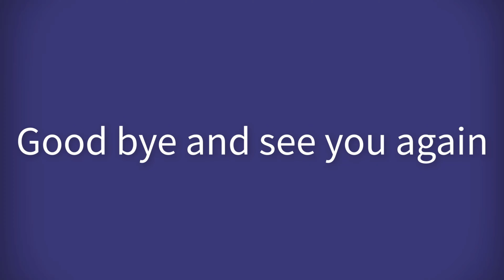monkey baby so cute enjoying milk is super cute and funny